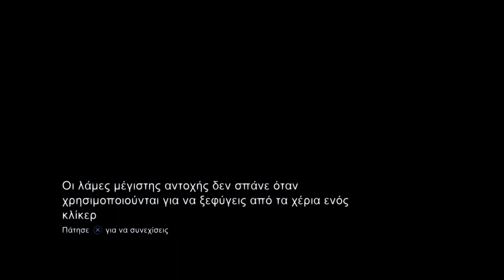The Last of Us™ Remastered μολις επειτελους φτασαμε ps4 gameplay video games elli joel tommy [PART